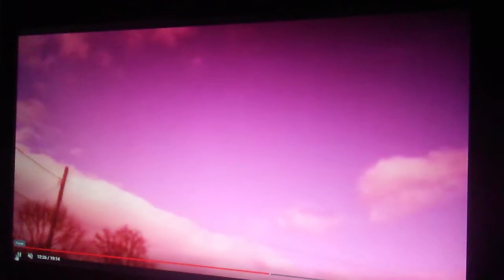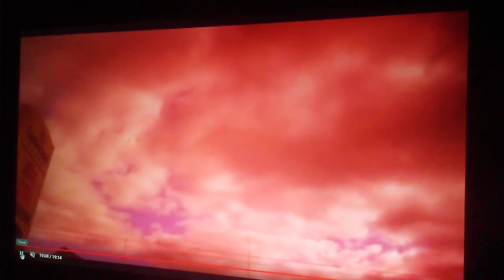Hiztory Chanelle Series for Suvibird pt 78